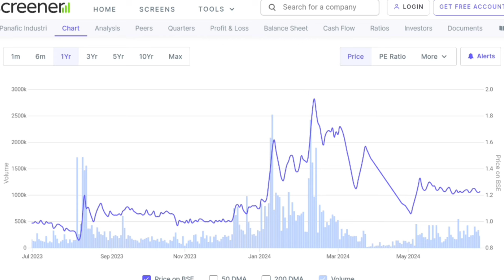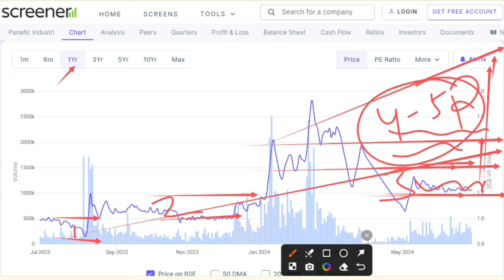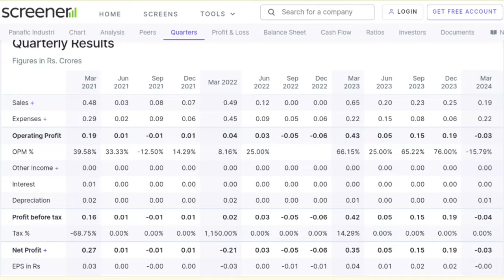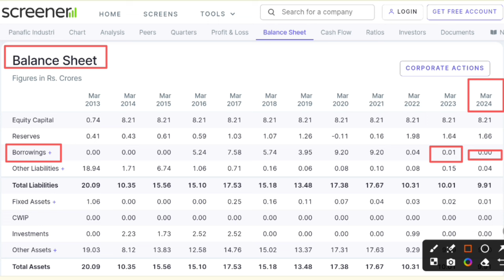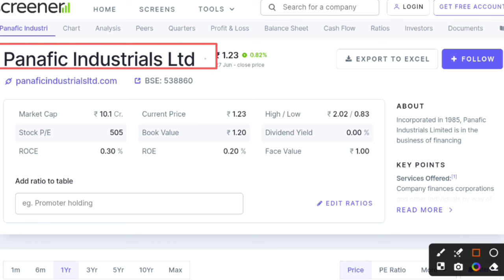Panafic industrials ltd latest news | Panafic share latest news | Future Of India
In this video you will know about panafic industry share latest news and updates .

Panafic ind.
Panafic industry
Panafic industries
Panafic industrial
Panafic industrials
Panafic industrials ltd
Panafic industrials share
Panafic industrials share news
Panafic industrial latest news
Panafic share latest news

Hash Tags -

Please Note:-